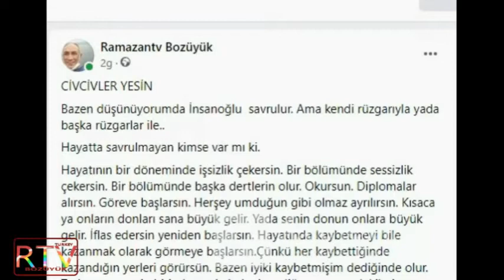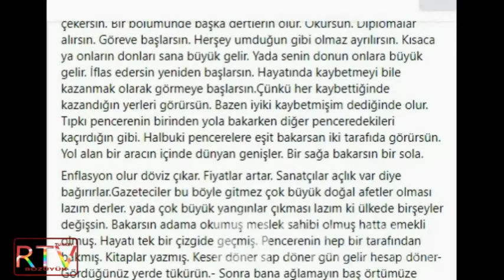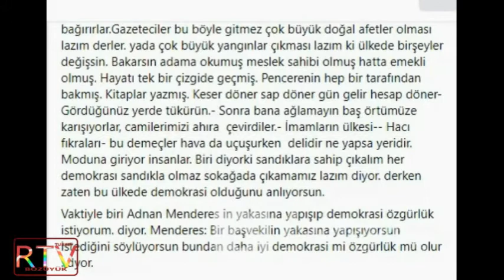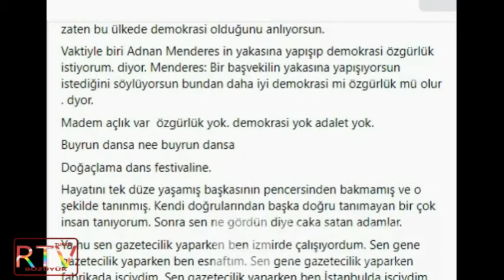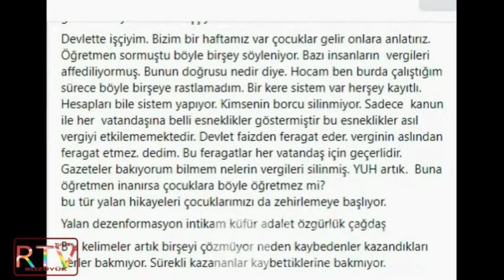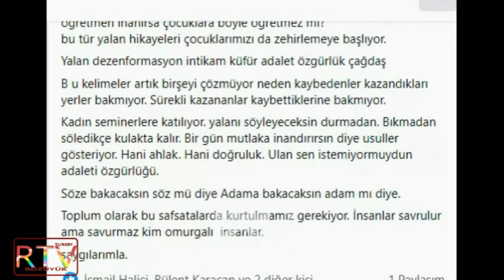UFAK ATTA CİVCİVLER YESİN